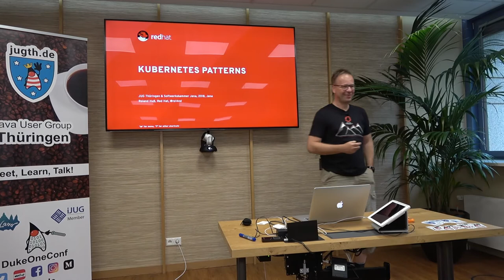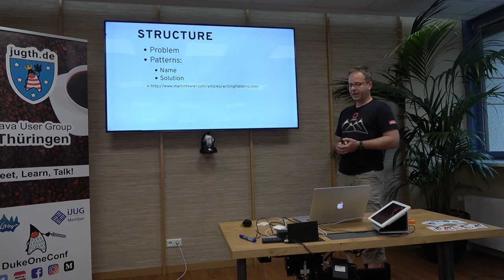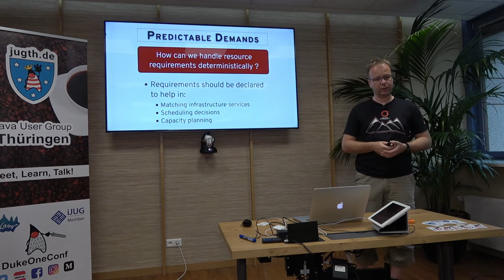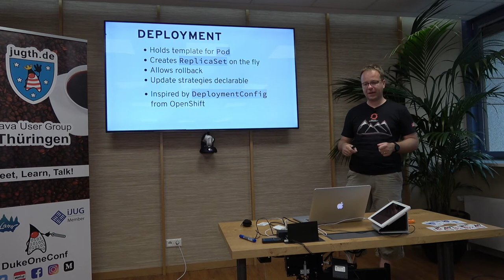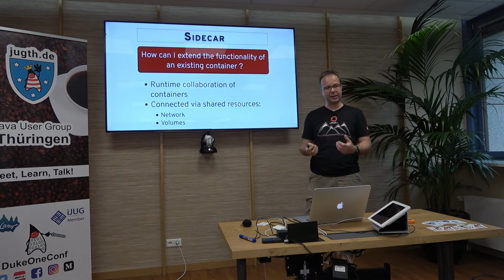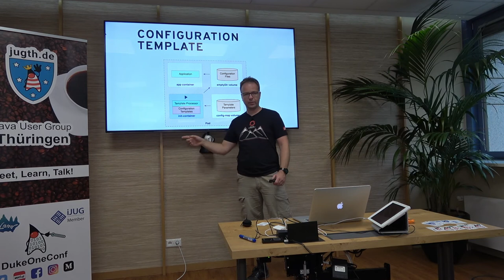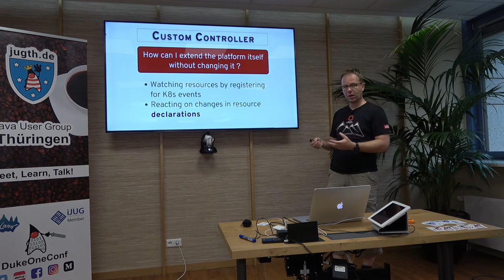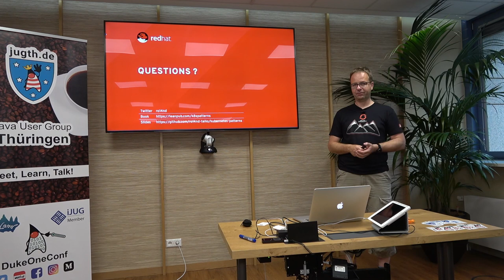Kubernetes Patterns - Dr. Roland Huß /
The way we design, develop and run applications on Cloud Native platforms like Kubernetes differs significantly from the traditional approach. When working with Kubernetes, there are fewer concerns for developers to think about, but at the same time, there are new patterns and practices for solving every-day challenges. In this talk, we will look at a collection of common patterns for developing Cloud Native applications. These patterns encapsulate proven solutions to common problems and help you to prevent reinventing the wheel.

After a short introduction into the Kubernetes platform we will look at the following pattern categories:

• Foundational Patterns which build the basis of the Kubernetes platform
• Behavioral Patterns describe concepts for different types of applications
• Structural Patterns are for structuring your Cloud Native application
• Configuration Patterns provide various approaches to application configuration.

In the end, you will have a solid overview how common problems can be solved when developing Cloud Native applications for Kubernetes.